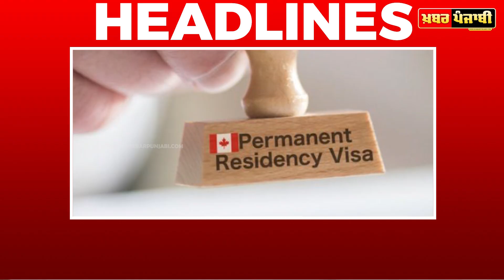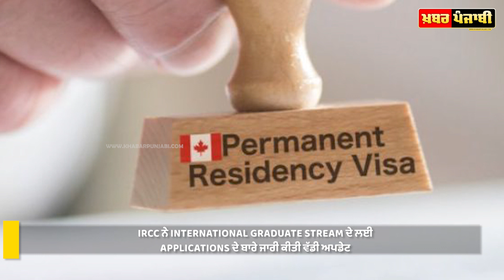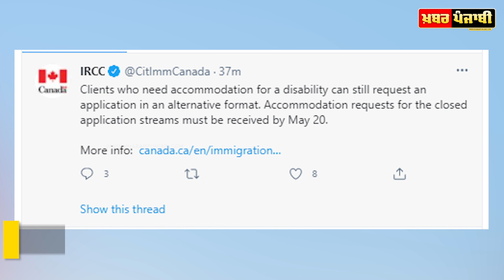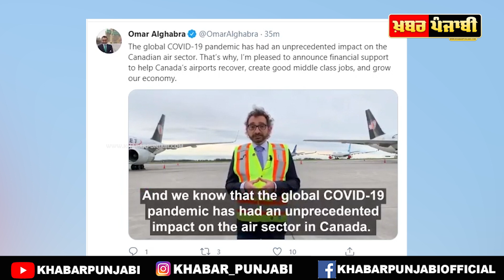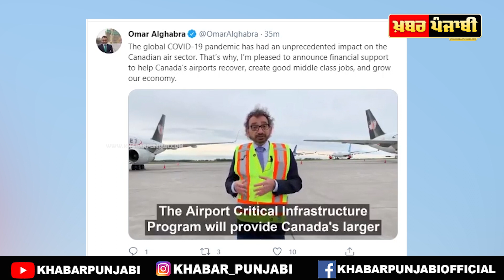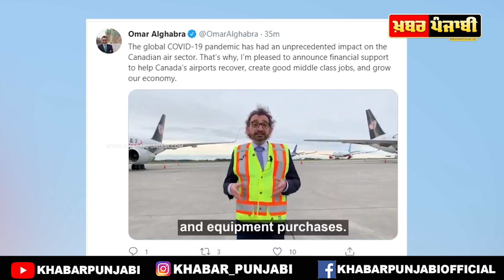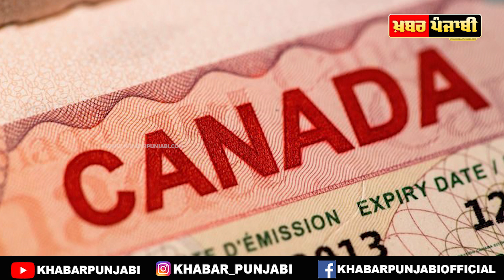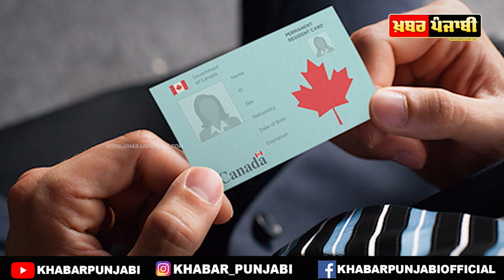Canada Immigration News, Weekly Bulletin, May 16 2021 | Part-1